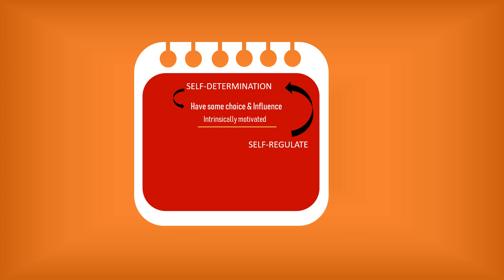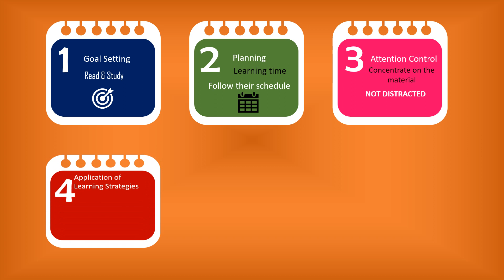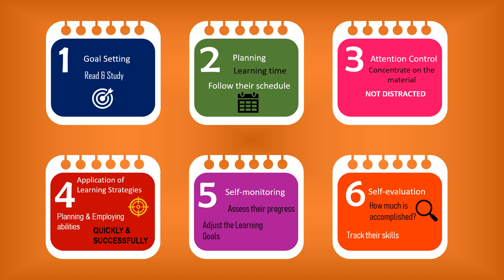Determination & Self- Regulation theory